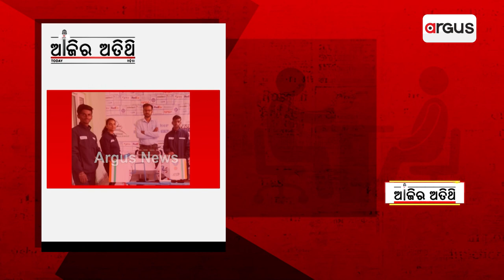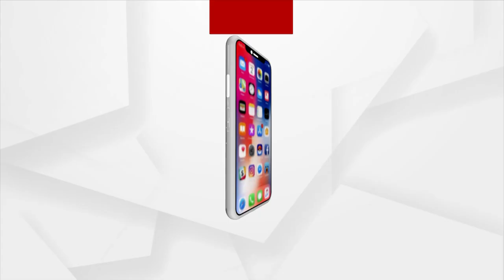Today's Guest Odisha NASA Team in Rover Challenge 2023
Aji Ra Atithi  | Today's Guest Odisha NASA Team in Rover Challenge 2023 | 01 May 2023

You can connect with young tinker foundation on bellow  -